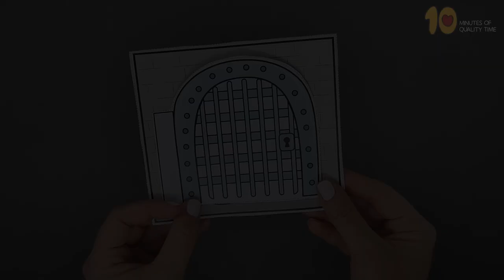Peter's Miraculous Escape from Prison Craft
- Crayons
- Scissors
- Glue